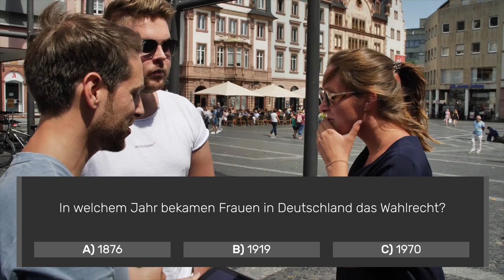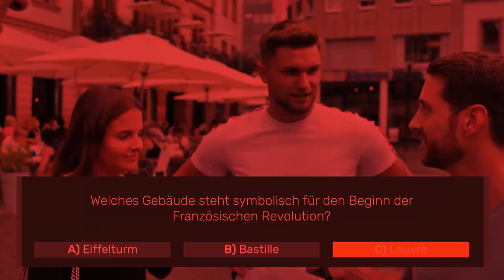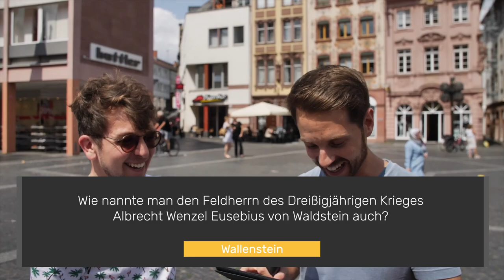Knallhart getestet! Geschichts-Quiz in Mainz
Es ist Sommer, also Zeit für uns einmal hinaus zu gehen und euch auf den Mainzer Straßen über Geschichte auszufragen! Wie hieß der letzte deutsche Kaiser? Wann durften Frauen in Deutschland das erste Mal wählen? Wann begann der Erste Weltkrieg? Hättest du es gewusst? Zu
Gewinnen gab es T-Shirts und leckeres Wassereis. Vielleicht sind wir das nächste Mal ja in deiner Stadt!

Wir gehören auch zu funk. Schau da unbedingt rein

Moderation: Mirko Drotschmann
Producer: Markus Linke
Schnitt: Marvin Neumann
Postproduktion: Rainer Düring
Kamera: Julia Hombach
Regieassistenz: Judith Peschges, Anna Schade